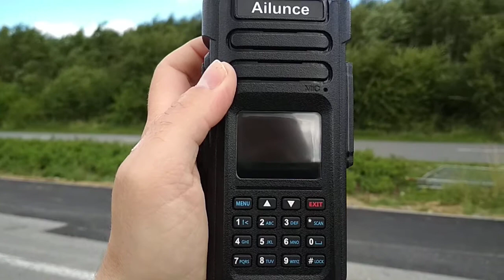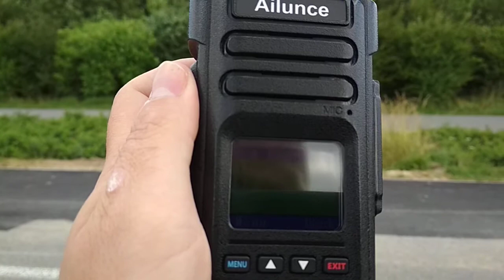PO-101 satellite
S55MC(SLOV),DL6IAN(GER)